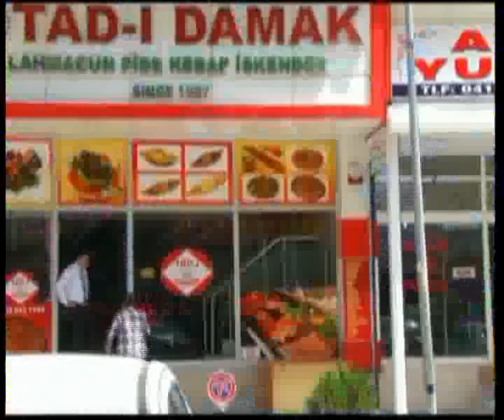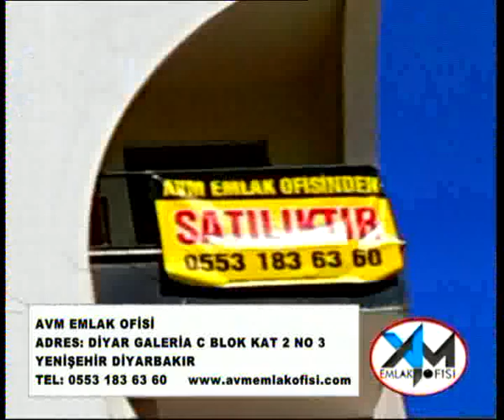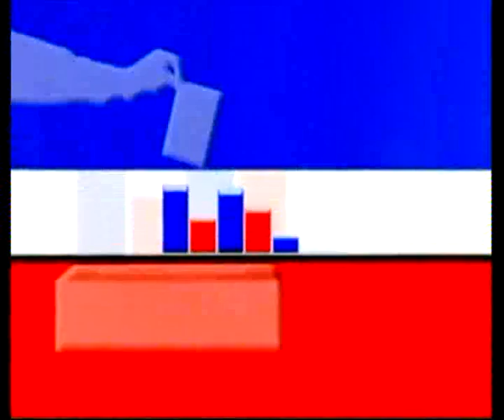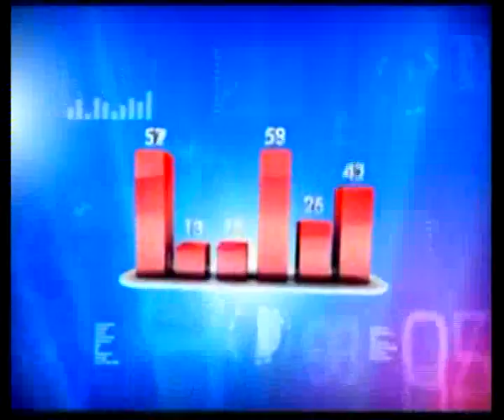SEÇİM 2015 İMAM TAŞÇIER 26 05 2015